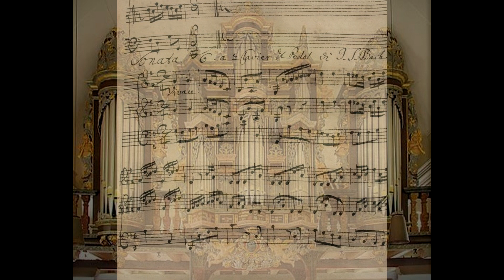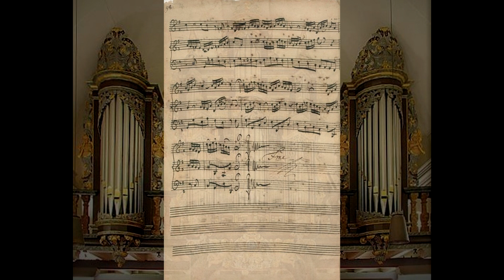Johann Sebastian Bach - Sonate 6 BWV 530 - Klapmeyer orgel - Altenbruch 1727 - Cor van Wageningen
Triosonate 6 BWV 530
I Vivace 00:11 - II lento  04:26 - III allegro 11:10

Klappmeyer organ 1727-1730 Nicolaïkirche Altenbruch
(real instrument recorded, no samples)

Manuscript:  Wilhelm Friedemann Bach & Anna Magdalena Bach

Cor van Wageningen, organ - orgel

Audio producer - Okke Dijkhuizen
Audio recording - Gert Altena

Video animation - Key to organ music